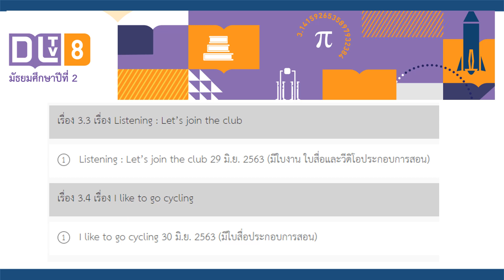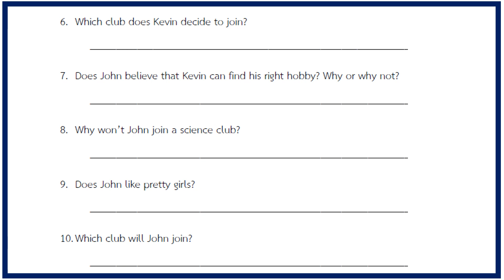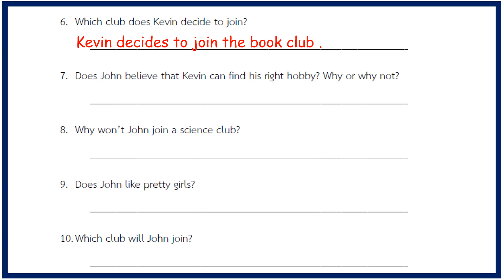เฉลยและทบทวนใบงานภาษาอังกฤษ DLTV ม.2 สัปดาห์ที่ 7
สัปดาห์นี้ก็เป็นสัปดาห์ที่ 7 (week 7) แล้วนะครับ เป็นยังไงกันบ้างคอมเม้นให้ครูบอลรู้บ้างนะครับ ^^
ติดตามภาษาอังกฤษจากครูบอลได้อีกที่

# วิชาภาษาอังกฤษDLTV